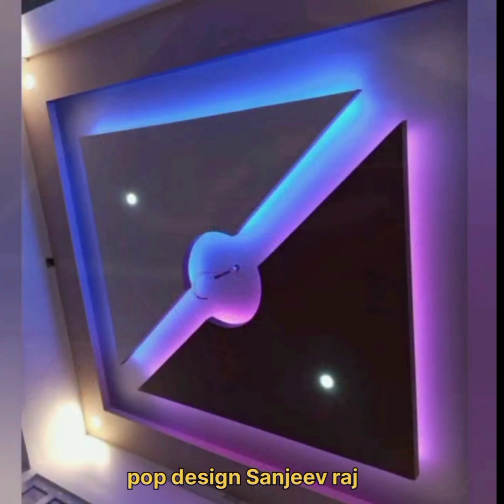Latest 50+ False Ceiling Designs Ideas 2023 | Ceiling Design Pictures Living and BedRoom...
Simple False Ceiling designs For Living Room | Latest  50+ False Ceiling Designs Ideas 2023 | Ceiling design pictures living and Bedroom | Top 50 False Ceiling Designs |  | Gypsum Ceiling

Pop False Ceiling Design Catalogue 2023
False Ceiling Designs 2023
popfalse ceiling design

ceiling design 2022
gypsum ceiling photo gallery
ceiling designsimple
p o p design in ceiling photo
new ceiling design
ceiling design for bedroom
normal ceiling design
pop design for hall images 2022

simple pop design 2022,

fallcelceiling design

fallcelceiling

ceiling design

simple false ceiling designs

house ceiling

ceiling designing

ceiling designs

ceiling pictures

kisame design pictures

latest pop design photo gallery simple

pop ceiling designs

pop design photo gallery plus minus

pop dizain image bedroom

ceiling

ceiling design photos

ceiling design pictures 2022

ceiling design simple

ceiling ke design

false ceiling

for ceiling ke design

home design single floor

home front design indian style simple

latest false ceiling designs 2021

ceiling new design

latest false ceiling designs 2020

new ceiling design

p o p ceiling photo

pop ke design

simple ceiling design pictures

folsiling new design bedroom

hall ceiling design

hall ceiling design photos

house elevation photos 2022

house front design indian style

house front wall design

pop ceiling

pop design newdesign design ceiling newvideo popdesignsanjeevraj newdesign popmusic @popdesignsanjeevraj8815 @PopularMMOs @popchartbusters @popskids @DaftarPopuler @POPSMUSIC @popdesignmaaster6861 @popdesignsanjeevraj8815 @sanjeevraj17 @Mobile Help Sanjeev Raj @romeo @Aamerhabibkhan @Sktannuyadav @shorts2m. @SanjeevMKVlogs @5MinuteCraftsYouTube @popdesignsanjeevraj8815 @MrHouseDesigner @DesiMelodies @DesiGamers_ @Mobile Help Sanjeev Raj @ManojDey @RadhaManoharDas108 @ManojSaruu @studypointbysukrajsir4794 @daily_k_updates. @popdesignsanjeevraj8815